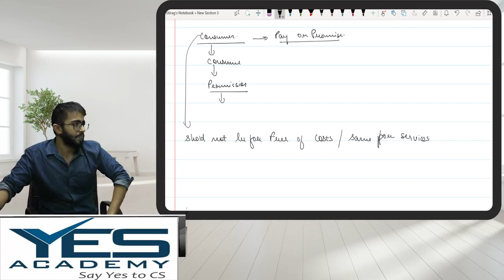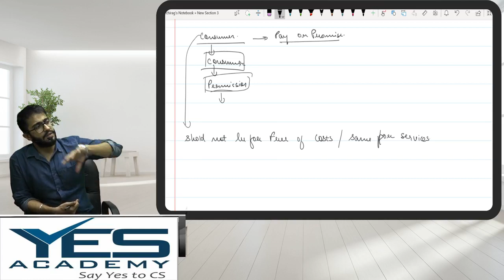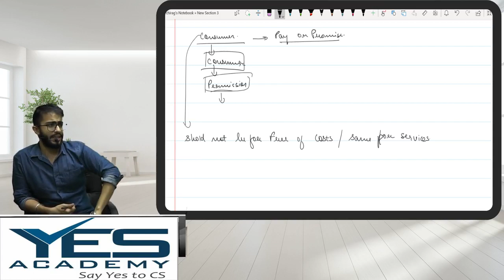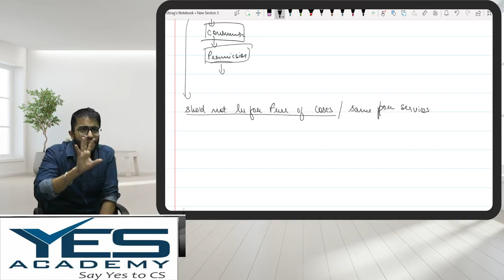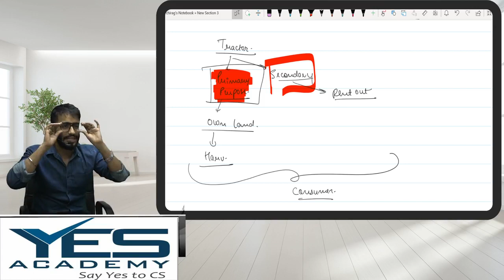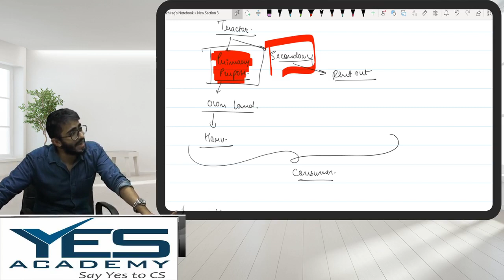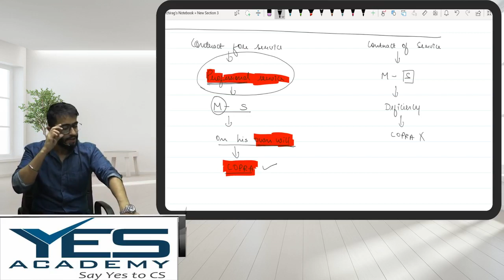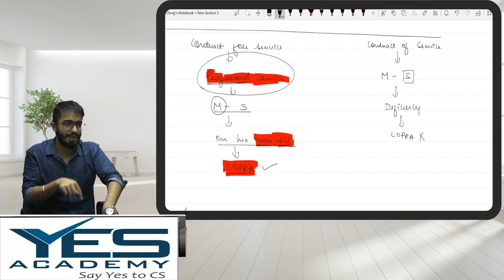Consumer Protection Act (Part 3 of 6) for CS Executive by Prof Chirag Chotrani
In this video the educator has covered cases about consumer protection